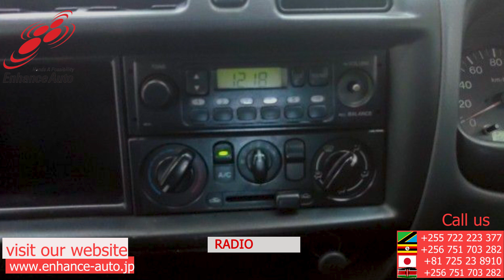2000/07 NISSAN VANETTE 263918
2000/07 NISSAN VANETTE Petrol 1800cc 169,500km VAN / AC/ POWER STEERING ./ RADIO / HIGH DECK